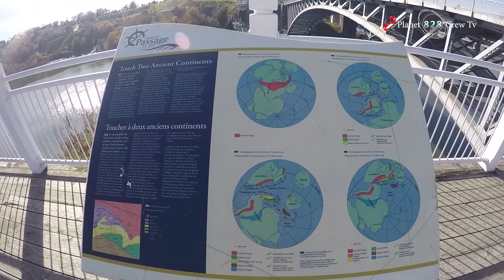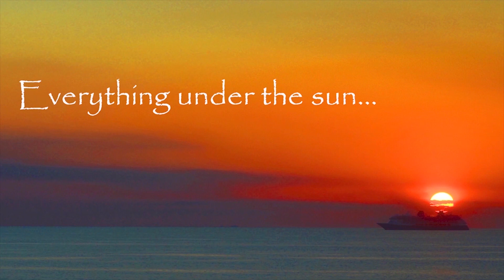Reversing Falls Saint John, New Brunswick, Canada, Tourist attraction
Visit beautiful Saint John, New Brunswick, Canada